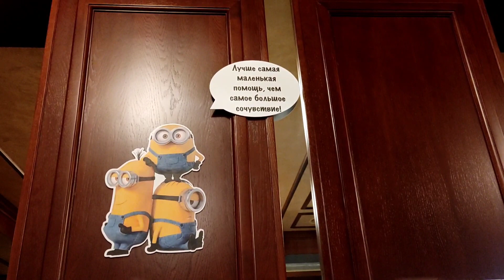7 апреля Харьков